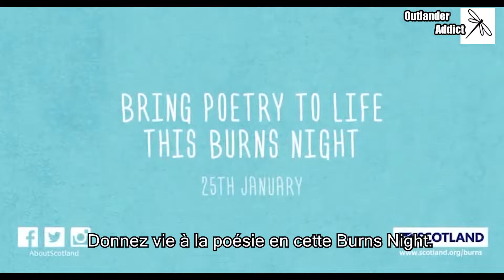SAM HEUGHAN explique ce qu'est la Burns Night et dit quelques vers de poèmes de Robert Burns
2 extraits de poèmes de Robert Burns
– explication de la Burns Night (vidéo My Peak Challenge Bloowise Cancer)

Lien vers la vidéo d'origine en VO | link to the original video 👉